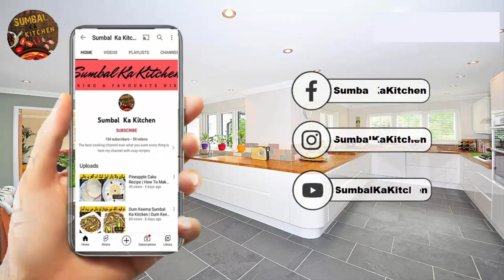Real Peshawari Chapli Kabab Recipe| چپلی کباب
Sumbal ka Kitchen present Special Easy Tasty Real Peshawari Chapli Kabab Recipe Banane Ka Tarika
In this video you can see how to make easy and special Peshawari Chapli Kabab  special video for your guests & Faimly and Kids.

easy kebab recipe
simple kebabs
chicken chapli
chicken chapli kabab
chapli kabab
chapli kebab
chapli
chapli kebab near me
khan chapli kebab
khan chapli kabab
shan chapli kabab masala
kafta kabobs
beef seekh kabab
best beef kabob
shish kebab beef recipe
beef kabab
kebab meat cooker
kebab recipe beef
kabob beef recipe
kebab meat
buy kebab meat
beef seekh kabab
k&n kabab
k&n chapli kabab
chicken chapli
noon a kabob
frozen seekh kebab
chicken chapli kabab
chapli kabab
chapli kebab
alibaba house of kabob
saffron kebab
kabab
street kebab house
roy's kabab
kabob & curry
k&n shami kabab
shami kabab k&n's price
shami kebab near me
kafta kabob
seekh kebab
k&n seekh kabab
shami kabab
seekh kabab
k&n kabab price
k&n seekh kabab price
dana kabob
kabob catering near me
curry and kebab near me
mr kabob express
kabob catering
richmond kebabs and gyros
veg kebabs
mr kabob
kabab and curry near me
wings and kabob
ujala kabab
kabob bowl
star kabab foodpanda
naan kabob markham
kabab al hojat
kebab vegetarian
kabab restaurant near me
moe kebab
sams kabob house
vegetable seekh kabab
sam's kabob
bombay kebab
veg kebab near me
lamb shish kebab
kebab house windsor
kabob place near me
antep kabab
richmond kebab house
kebab store near me
special kabab
halal kabab and curry
kabob house chesterfield
karachi kebabs
shish kabob near me
angara kebab
sizzler kabab king
alibaba kebab near me
the kabob house
wing and kabob
nevada kebabs
kabob food near me
highway kebabs
kabob food
kebab & curry
shams kebab
saffron kabob
samir kabab house
shami kebab
hewad kabob
faisal kabab
india curry and kebab house
halal kebab house
baba kabob
kabob grill near me
baba kabab
easy kebab
kurry and kabab
k&n shami kabab price
shahi kabab
kebabs on queens
north kabab
express kabob grill
kabob restaurant near me
punjabi gyro
kabob express near me
nasims kabab
kabob house
karachi kabab
windsor kabob house
bakhtar halal kabab
kebab al hojat
kabab and curry halal
mister kebab near me
york kabob
little kabab